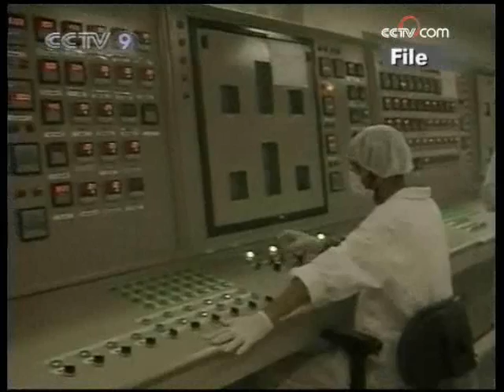Iran open to talk if West proves itself trushworthy - CCTV 091208